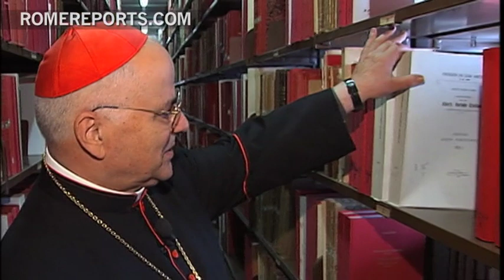Card Saraiva: John Paul II and Paul VI also considered stepping down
Cardinal José Saraiva Martins says he was completely surprised when he heard about the Pope's resignation. No one expected it, he says. But even so, he received the news calmly.